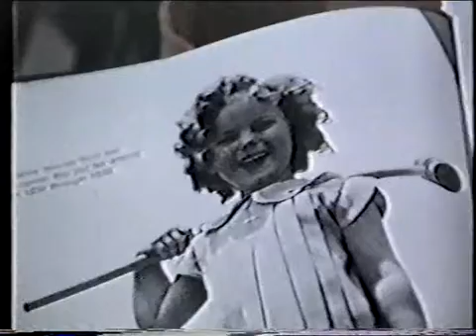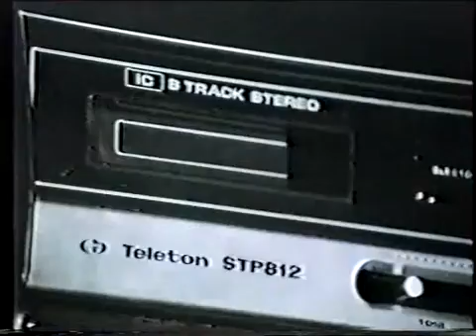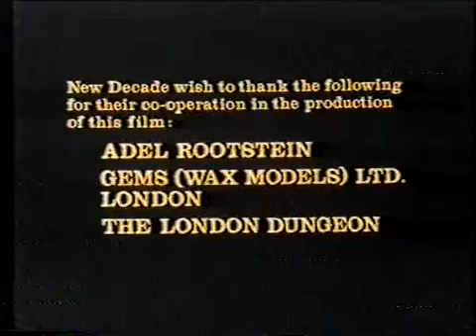The Bizzare and The Beautiful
A short film documentary from its period looking into the life-size figures in shop windows and museums, made from wax and fibreglass.

A New Decade Production
1976
Narrator: Joss Ackland
Written & Directed by: Stanley C. Marks
Photography: Charles P. Gordon
Produced by: Stanley C. Marks and Charles P Gordon